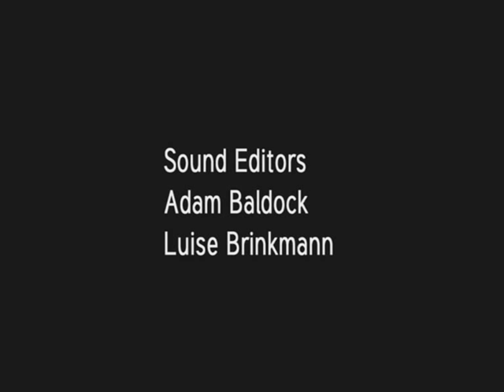The Lady of Chiswick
Fact into Fiction film; a true story about a lady who lived in her car for more than 30 years before her car was taken away.

Shot on S16mm film.